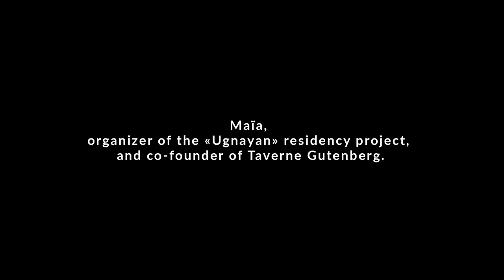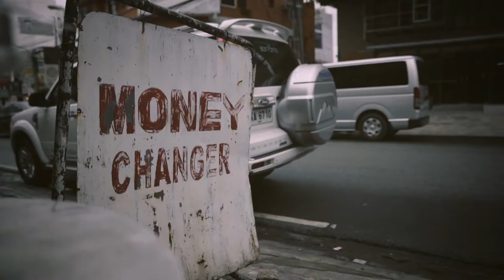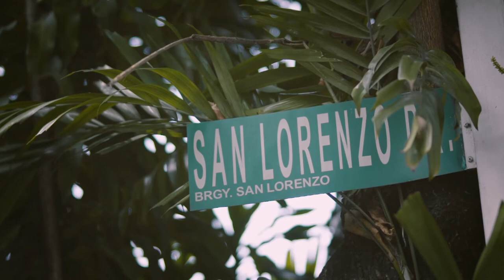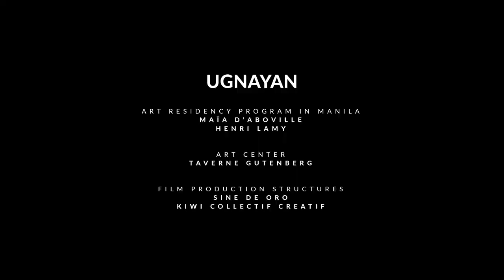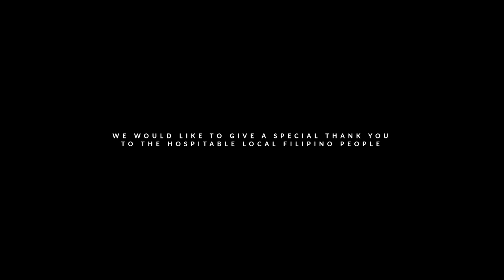French artists in Manila — Episode 1 : Maïa d’Aboville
« Ugnayan sa Poblacion » is Taverne Gutenberg’s first international art residency program, which was held in October and November 2017 in the Philippines. Launched by French-Filipina designer and project director Maïa d’Aboville and international artist Henri Lamy, 4 international visual artists were sent from Lyon (France) to Manila, more specifically to Poblacion (Makati) where they were be offered accommodation and a working space open to the public by main sponsor Z Hostel. The artists worked together with several local partner groups involved with street children (NGOs, foundations & museums such as Project Pearls, Museo Pambata, Stairway Foundation, ACAY & Virlanie.

The artists’ mission was to promote and share art to make it accessible to Filipinos, and more specifically street children. Furthermore, this project aimed to reinforce ties between France and Philippines. From painting monumental outdoor murals, to giving out free art workshops to street-kids, creating exhibits, and working in public spaces. Due to the success of this program and thanks to the continuity of the partnership with Z Hostel, « Ugnayan sa Poblacion » has been ongoing ever since.

An important part of the project is the web documentary, released in 2021. It is a collaboration between French film director Simon Dubreucq & Filipino Media Production Company Sine de Oro.